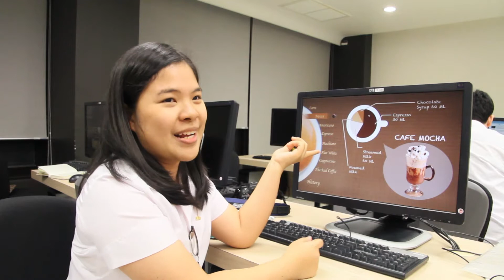Sequence 26 : MISS JANTARAT CHOTISING